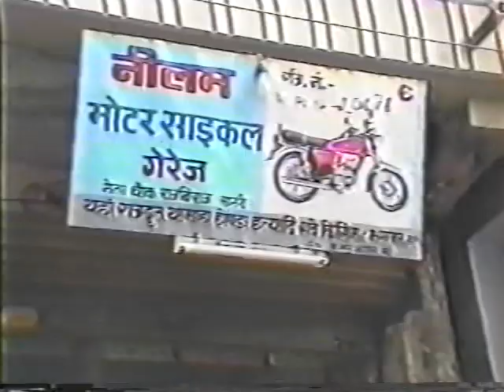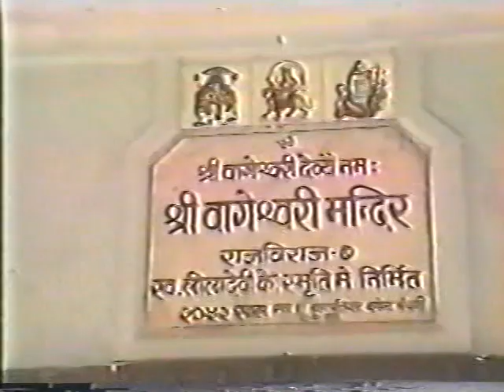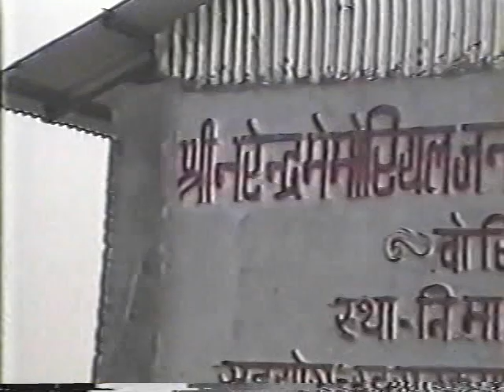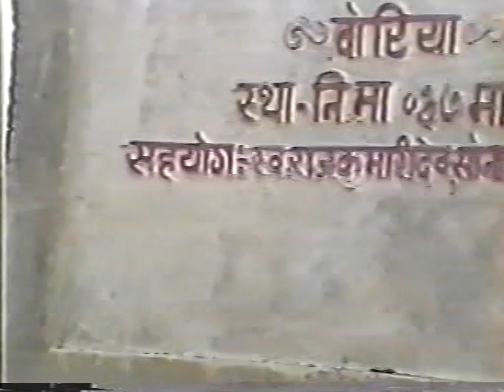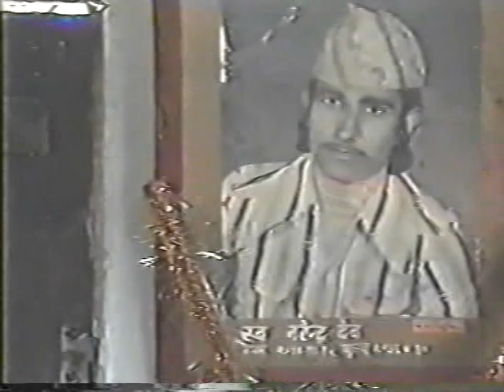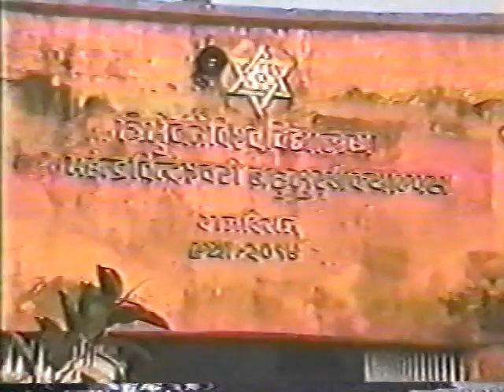Nepal visit 1996 highlights part 2